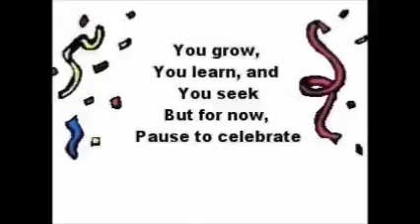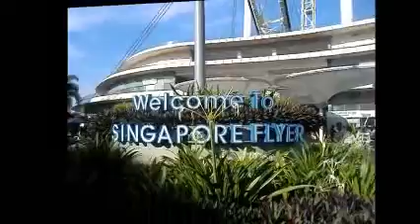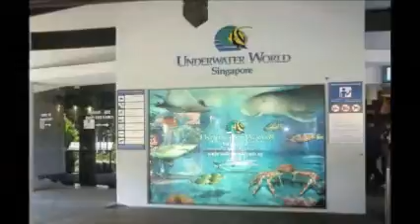FOR JACOB BIRTHDAY 2012 - May 23